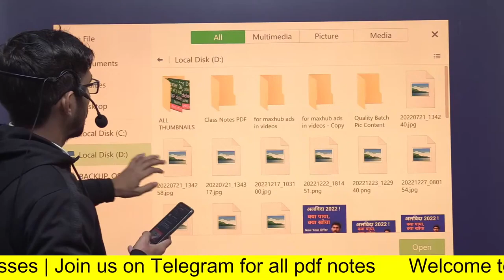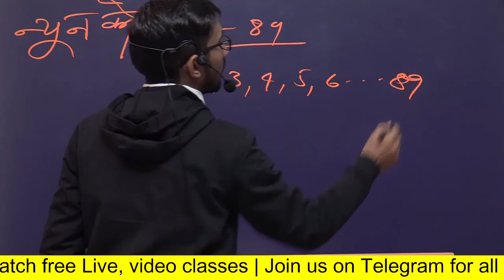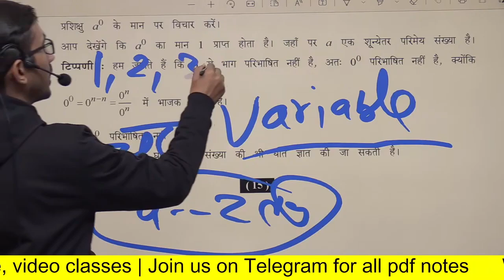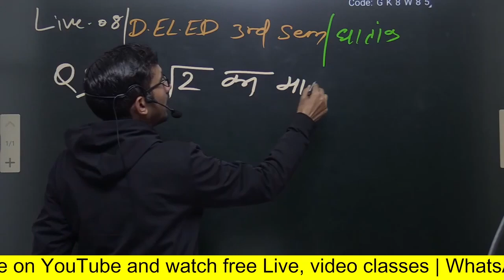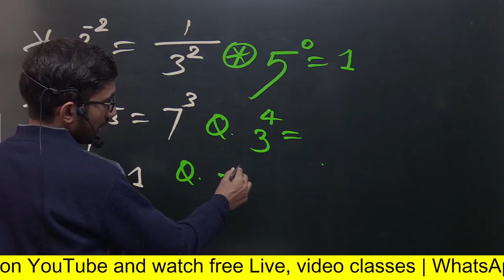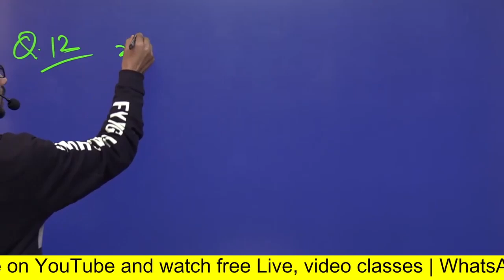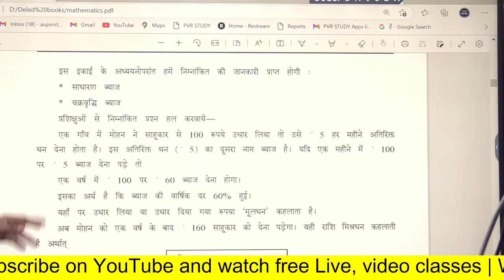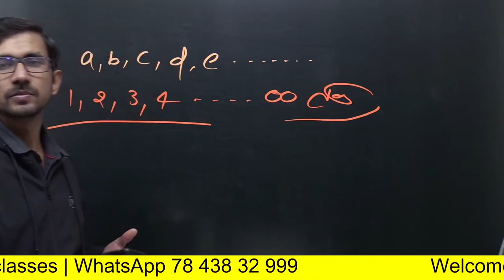Deled 3rd sem Maths new Batch Live 01 to 17 Tak